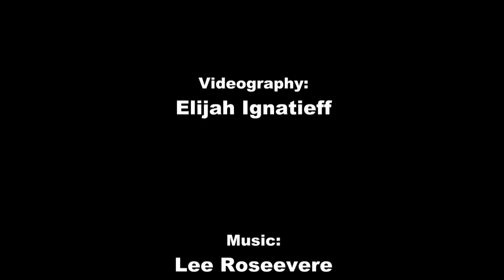The Rev: What is the Product of the Church?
What does the church create?